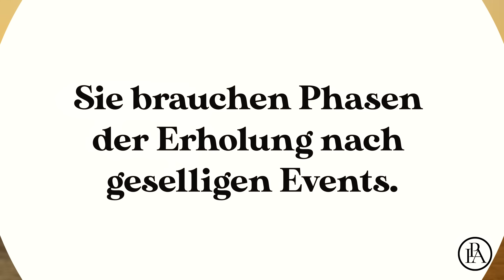DESHALB sind gerade kluge Köpfe gerne allein! DU auch?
DESHALB sind gerade kluge Köpfe gerne allein!

In bester Gesellschaft
Das Alleinsein hat viele Vorteile und eigentlich nur einen einzigen
Nachteil: Es macht süchtig. Man gewöhnt sich erstaunlich schnell
daran, die Alleinherrscherin oder der Alleinherrscher im Königreich
des eigenen Lebens zu sein. Neben der Ruhe und Entspanntheit, die
ein Leben als einsamer Wolf praktisch garantiert, ist es vor allem die
Gewissheit, im Zweifelsfall bestens ohne fremde Hilfe klarzukommen,
die das Dasein als Einzelgänger*in so attraktiv macht. Zu wissen, man
kann alleine alles schaffen, ist ein beruhigendes und absolut
berauschendes Gefühl. Intelligente Menschen erkennen die Vorteile
des Alleinseins recht bald. Ihre hohen Ansprüche und ihre mitunter
leicht abschreckende Wirkung auf die Umwelt zwingen die meisten
von ihnen früher oder später ohnehin ins gesellschaftliche Aus. Zu
erkennen, dass es dort inspirierend, erholsam und absolut fantastisch
sein kann, ist dann nur mehr eine Frage der Zeit. Es gibt viele gute
Gründe, ein Leben in unbefriedigender Gesellschaft gegen das
selbstgewählte Inselleben zu tauschen. Gleich 15 davon möchten wir
dir hier gerne vorstellen.